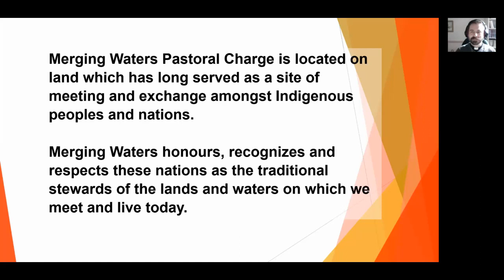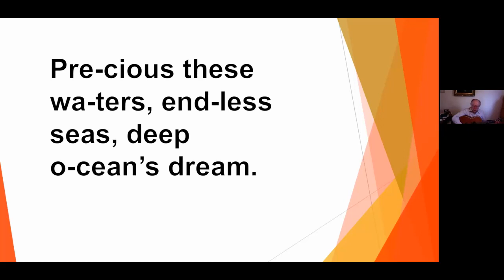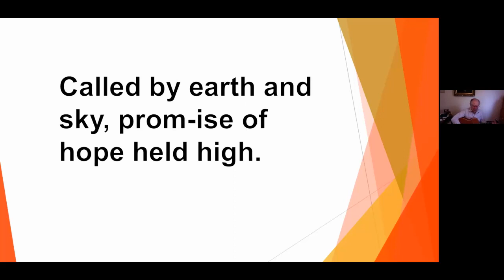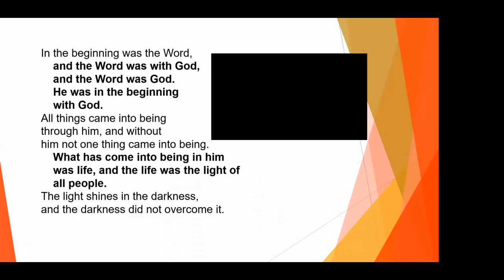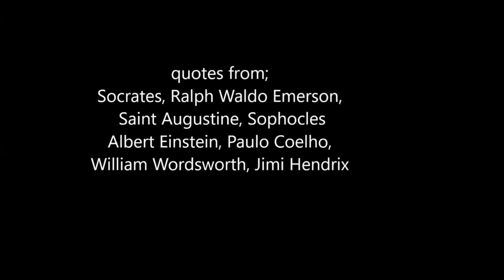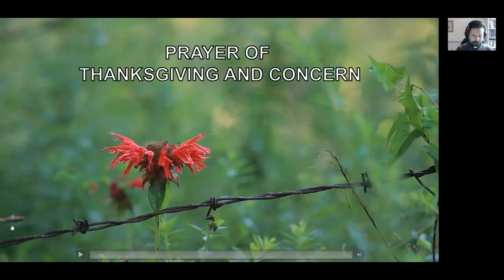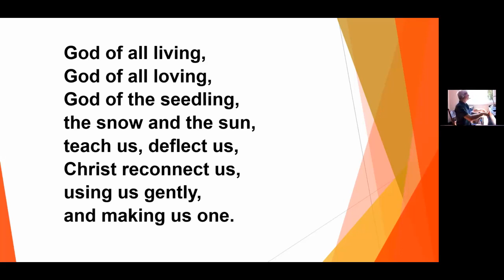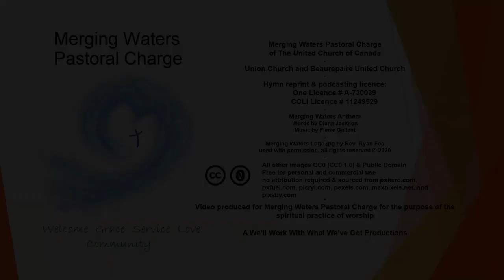Merging Waters Live Online Worship Sept 20 2020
Merging Waters Pastoral Charge - Beaurepaire United Church and Union Church -  Of the United Chuch of Canada Welcomes all! Join in this worship filled with song and Word, prayer, and action. An interactive service with which you can sing along and prayer along by downloading the Order of Worship at mergingwaters.ca/Worship-online and join in the bold text during the prayers, readings, and hymns.